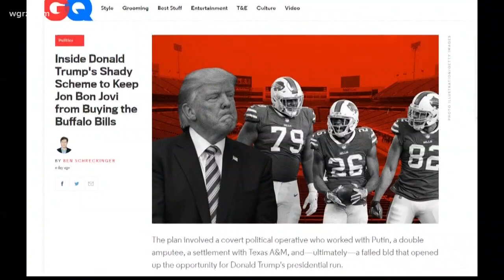Bon Jovi:I Would Have Kept Bills In Buffalo